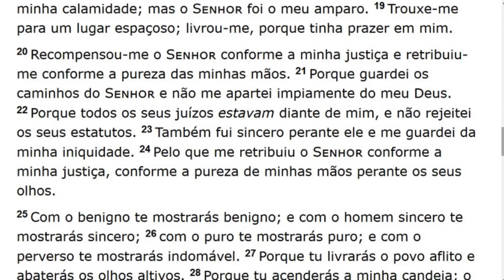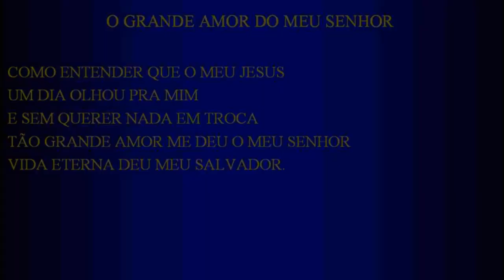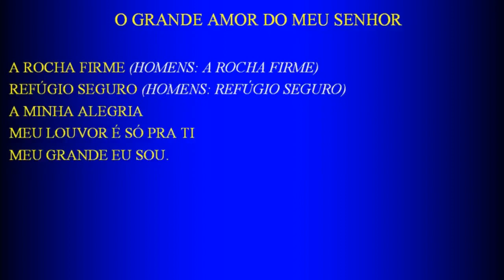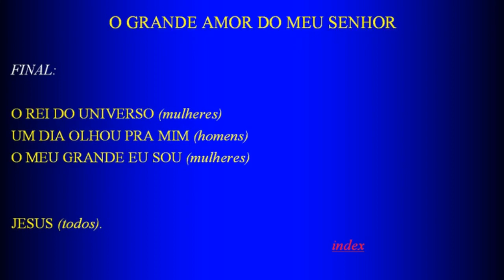Sunday Service (2017-10-22) Maranatha (Pompano Beach, Florida)